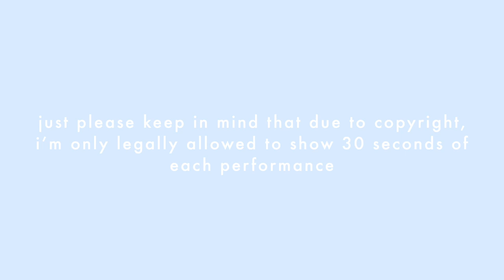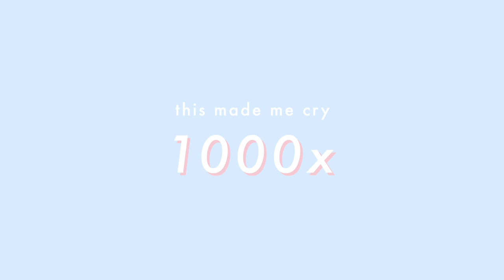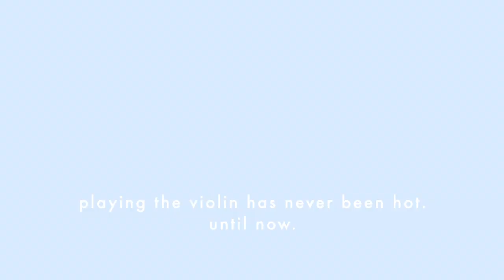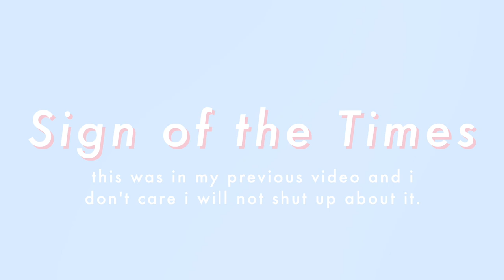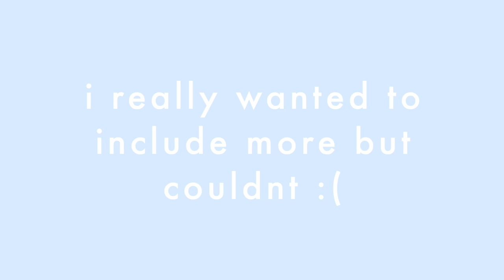Some of you have never watched SuperBand, and it shows.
OPEN ME!!!

I love SuperBand. Like, that's it. I just love the show.
As always, I hope you enjoyed, and Im being dead serious when I say this entire video deleted right when I finished it and it caused me a whole mental breakdown.

Love ya, xx Lula ♡

PS. I HATE COPYRIGHT SO MUCH AHHHHHHH